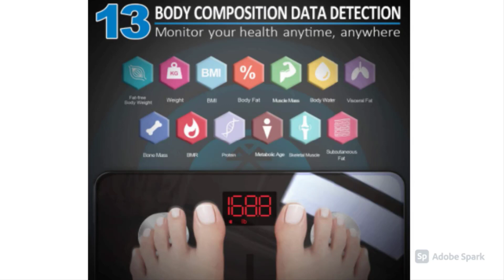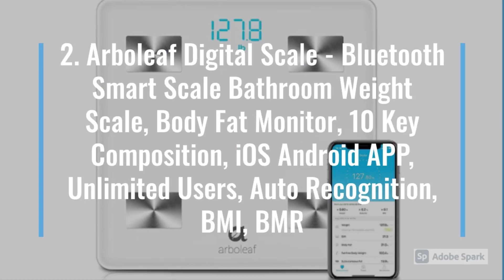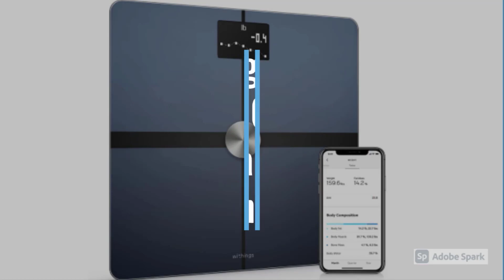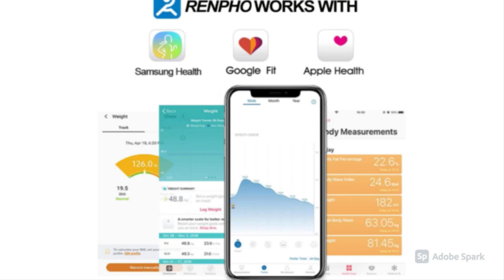Best Smart Scale 2022►► [Smart Scale Reviews] 2022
Here are the links detail for the best smart scale 2022

►RENPHO Body Fat Scale Smart BMI Scale Digital Bathroom Wireless Weight Scale, Body Composition Analyzer with Smartphone App sync with Bluetooth, 396 lbs - Black
★US Prices
★CA Prices - N/A:

►Arboleaf Digital Scale - Bluetooth Smart Scale Bathroom Weight Scale, Body Fat Monitor, 10 Key Composition, iOS Android APP, Unlimited Users, Auto Recognition, BMI, BMR
★US Prices

►Withings Body+ - Smart Body Composition Wi-Fi Digital Scale with smartphone app
★US Prices

►Fitbit Aria Air Bluetooth Digital Body Weight and BMI Smart Scale, Black
★US Prices

►RENPHO Bluetooth Body Fat Scale, Digital Weight Scale Bathroom Smart Body Composition Analyzer Wireless BMI Scale Health Monitor with Smartphone APP, 396 lbs
★US Prices